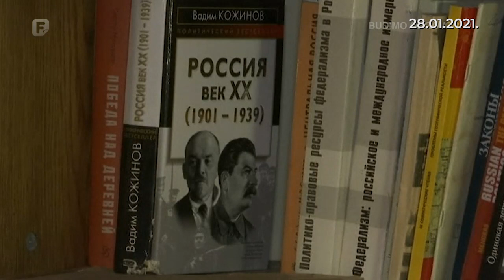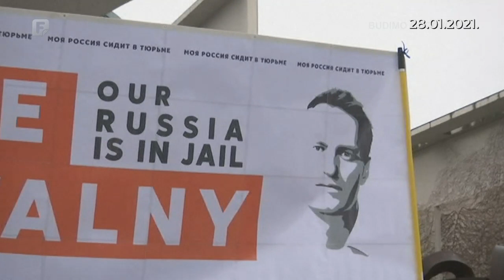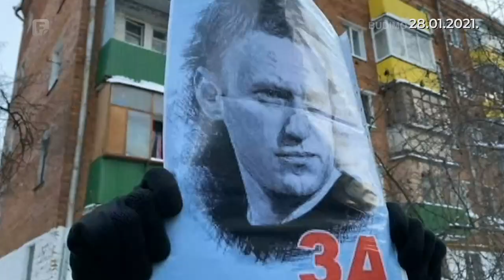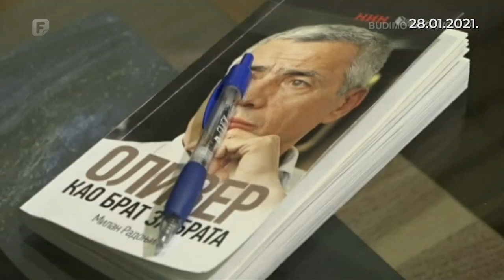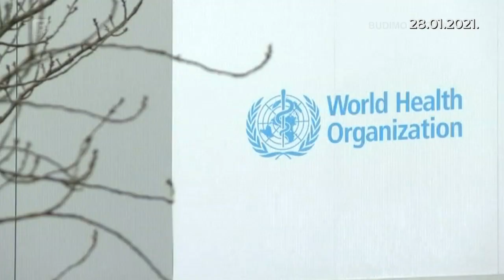Svijet, 28.01.2021.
Bivši američki predsjednik Donald Trump je na kraju svog mandata, među ostalim, uveo sankcije kompanijama angažiranim na gradnji preostalih 150 kilometara gasovoda „Sjeverni tok 2“, sa obrazloženjem da je to američki nacionalni interes jer bi njegovom izgradnjom Evropa postala energetski ovisna o Rusiji. Novi američki predsjednik Joseph Biden nije poništio odluku svog prethodnika za gasovod „Sjeverni tok 2“, no jeste za gradnju gasovoda „Keystone XL“, koji spaja kanadsku Albertu sa američkim Teksasom.

Ovih dana Grčka i Turska nastavljau pregovore o spornim nalazištima prirodnog gasa u vodama Istočnog Mediterana.

Gas kao energetski resurs i sredstvo ostvarenja geopolitičkih ciljeva  - tema je novog izdanja vanjskopolitičkog magazina Svijet Federalne televizije.